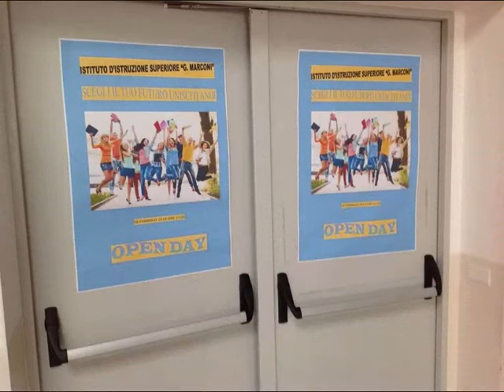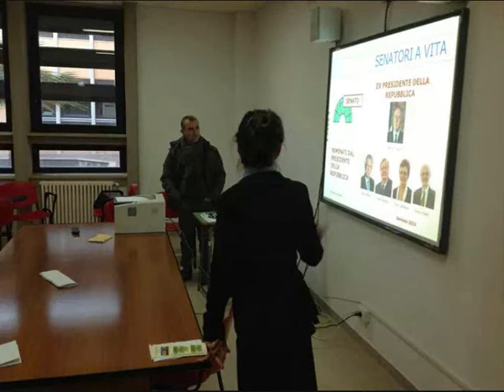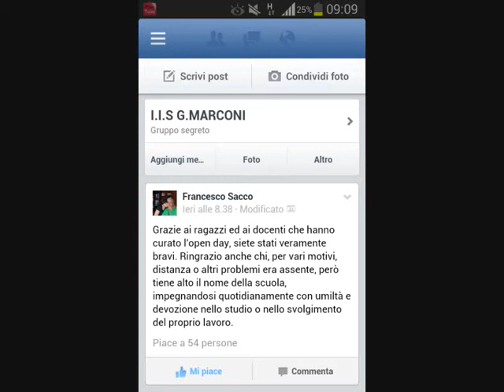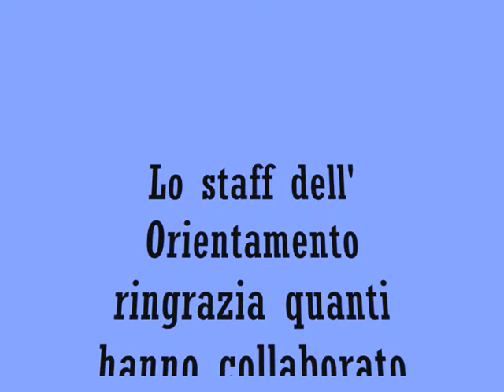Open Day Marconi 2014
Istituto Istruzione Superiore "Guglielmo Marconi" - Siderno (RC)

Filmato realizzato da Giovanni Ruffo e Domenico Bruzzese